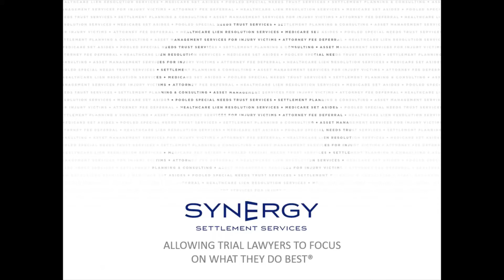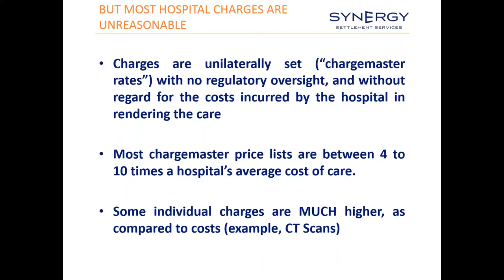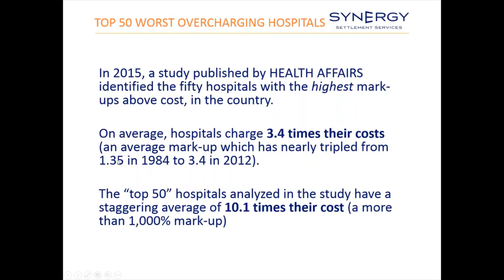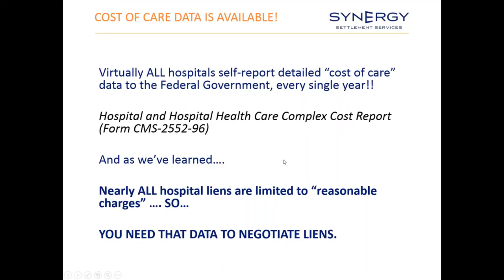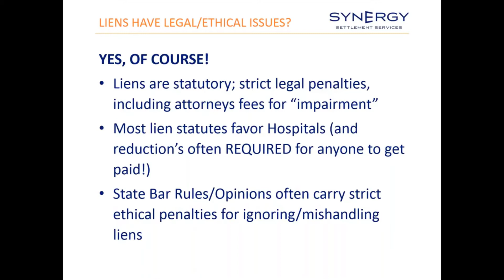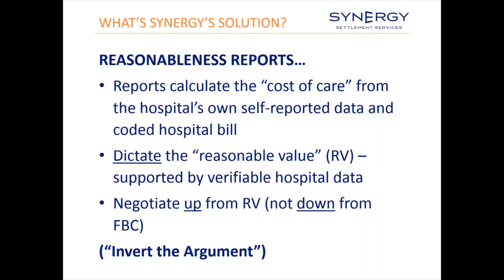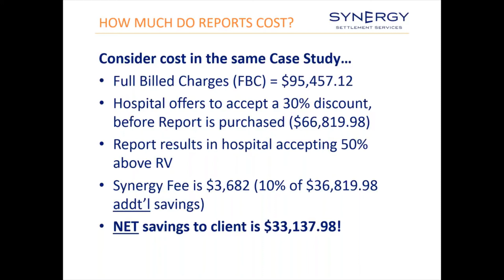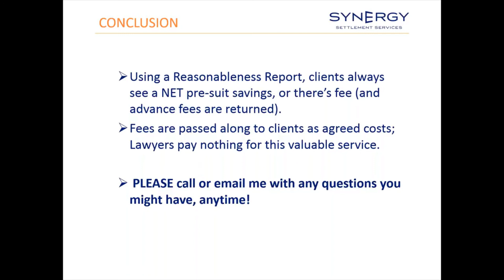Flipping the Script on Hospital Lien Reductions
Almost all states have hospital lien statutes endowing hospitals with powerful lien rights against personal injury settlements. Because injury victims do not agree to prices in advance, and injury attorneys typically have no more than the hospital’s unilaterally set full billed charges to negotiate from, overpaying for hospital care is all too common. This presentation explains how to obtain and use hospital cost data to empower your lien negotiations, and why this data and argument is so relevant and effective under most states’ lien statutes and common law.